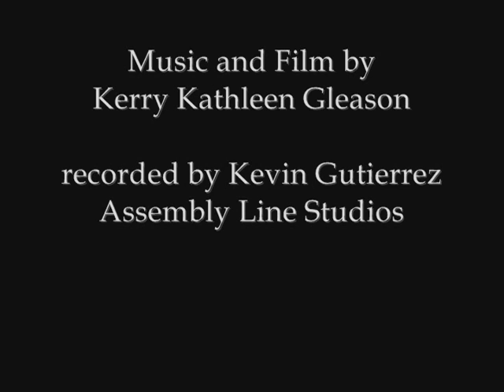Days Gone By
Music and Film by Kerry Kathleen Gleason
Produced by Kevin Guttierez at Assembly Line Studios